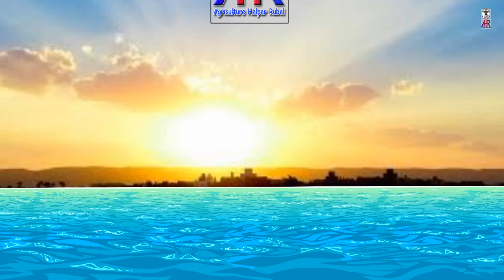শইদুল ভাইয়ের বস্তায় আদা চাষ। আধুনিক কৃষি ফার্ম ।রুবেল মিয়া।